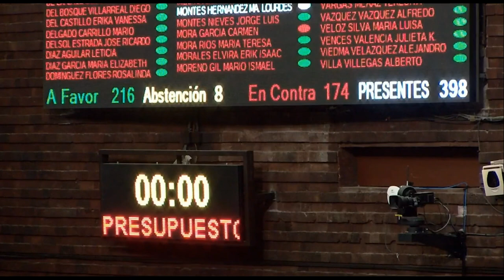Votación 4. Dictamen en materia de fideicomisos.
216 votos a favor, 174 en contra y 8 abstenciones. Aprueban lo relativo a la Ley de Ciencia y Tecnología, que forma parte del dictamen sobre fideicomisos.